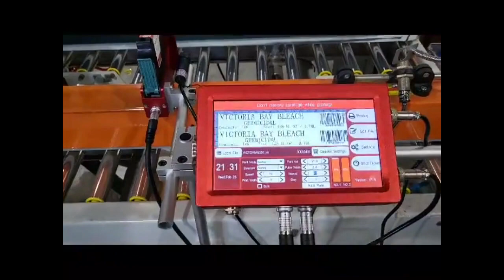BPF 22 Printing both sides of a carton